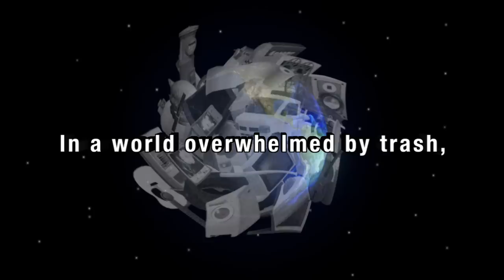Trash Panic (Gomibako) - US Trailer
The US trailer of the PSN downloadable title, Trash Panic